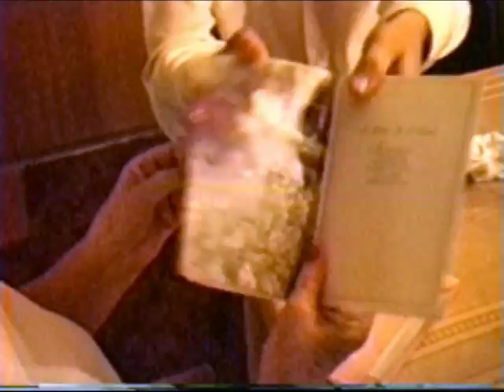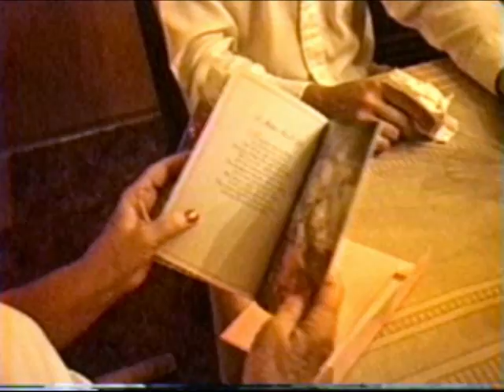Moraga 1986B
Mom's Birthday